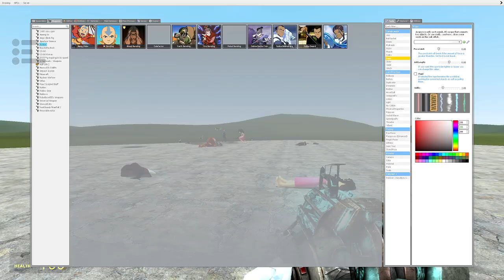First Gmod experience